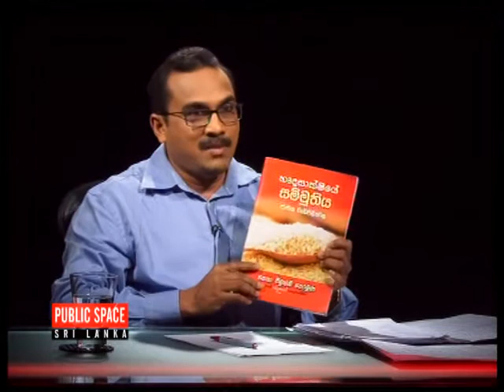Public Space Sri Lanka with Bimal Rathnayaka EP 26 P2 - 02.03.2017